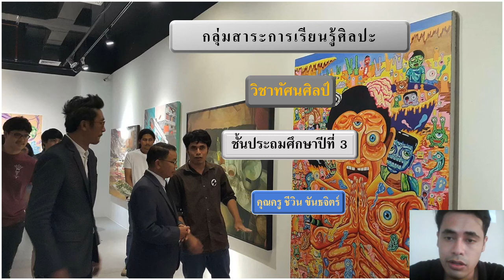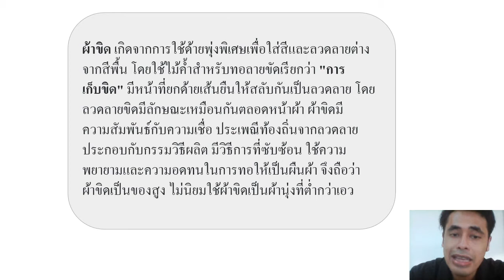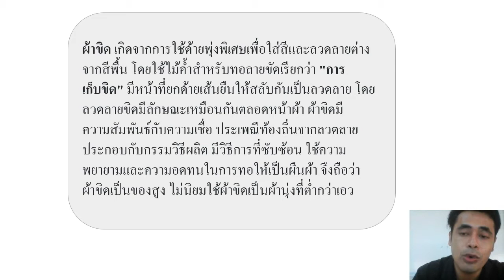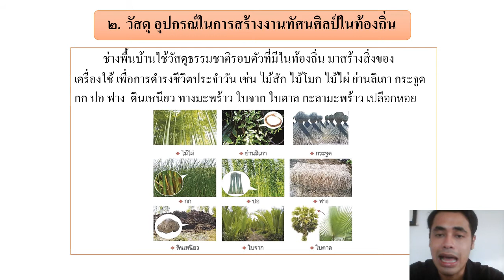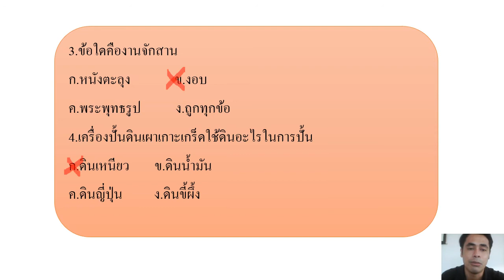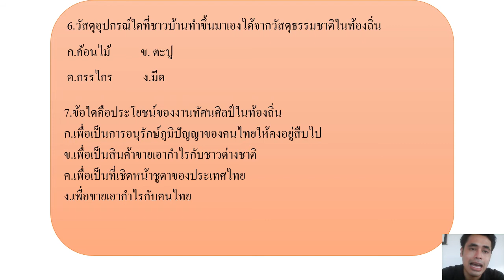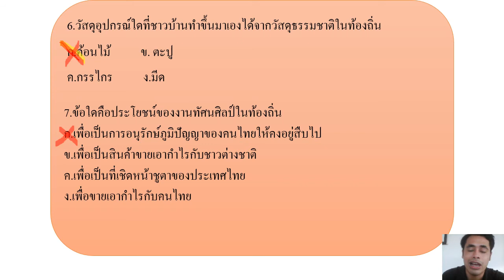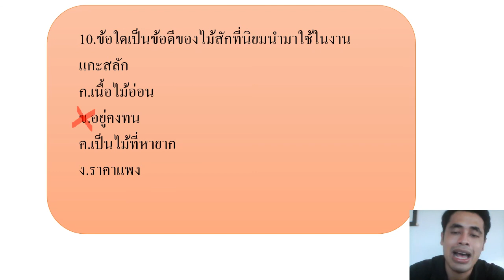2/3/2565 ป.3 วิชาทัศนศิลป์ เรื่องทัศนศิลป์ในท้องถิ่น